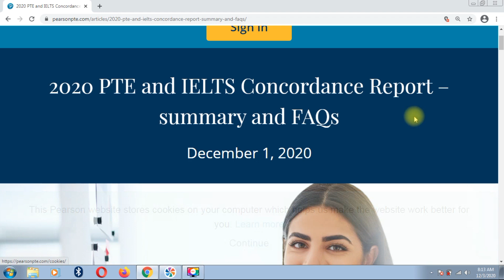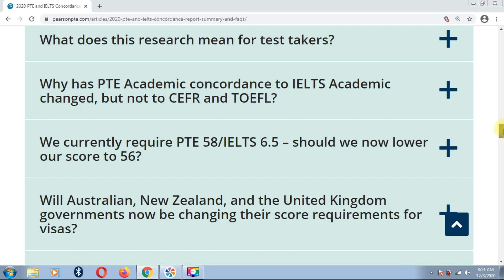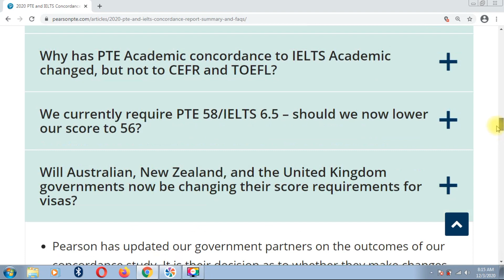PTE changes in 2020 | PTE Dec 2020 changes | PTE score update|pte updates 2020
2020 PTE and IELTS Concordance Report – summary and FAQs